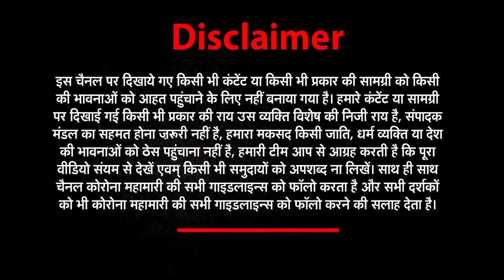Uttarakhand में धूमधाम से मनाया गया फूलदेई पर्व , लोक गीतों के साथ निकाली गई यात्रा।NEWZ Uttarakhand